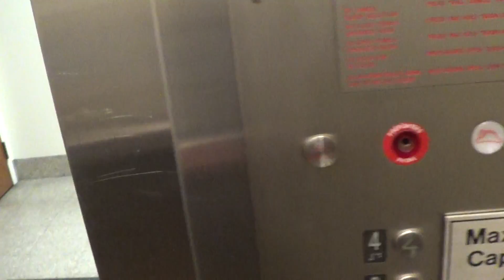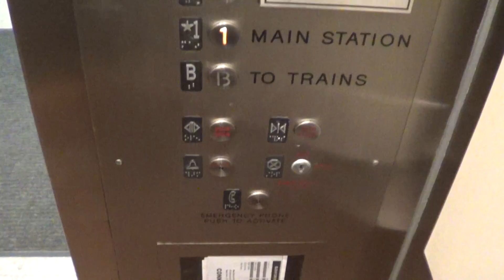elevator to tunnel at NHV train station